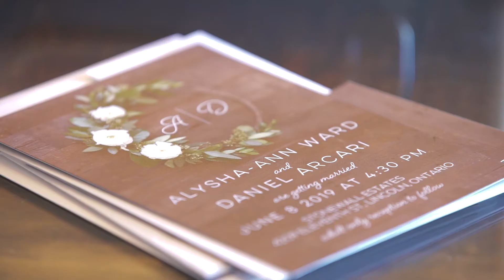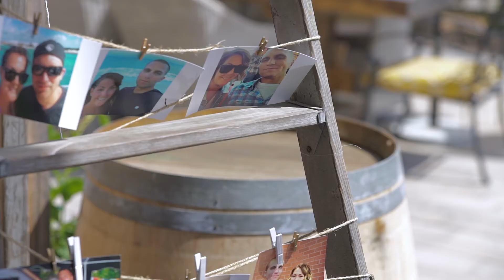captivate photo+cinema | +celebrate short film | alysha+dan